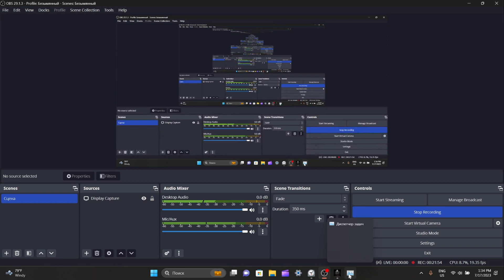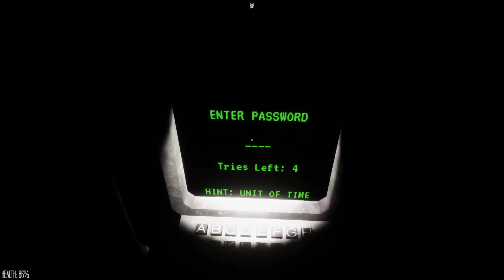STEALING THE DIAMOND AND THE DATA DRIVE (the office is terrible now) || Sneak Thief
In Today's video, I played Sneak Thief. This time, I played the bugged Diamond Heist level and the level that actually outsmarted me: Data Center. I beat the Diamond Heist by using a silencer to kill the guard at the start, taking his gun, shooting the rest of the guards, and flipping all the switches. The Data Center was also pretty difficult, mostly because I was an idiot. What I did there was: I killed the first guard, took his gun, flipped a switch to disable the turret on the last floor, then killed the guard on the 2nd and 3rd floor. After that, I took that keycard required for the door with the data drive, went up to the last 4, killed the 4 guards there, took the disk, and took the rest of the loot, making an escape at the end. If these 2 levels were that difficult, how difficult is the rest be?